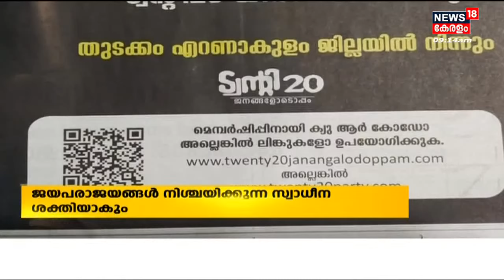Thrikkakara Election 2022 | നിർണായക ശക്തിയാകാനൊരുങ്ങി APPഉം ട്വന്റി 20യും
Thrikkakara ഉപതെരഞ്ഞെടുപ്പ് പ്രഖ്യാപിച്ചതോടെ സ്ഥാനാർഥി നീക്കത്തിനുള്ള തിരക്കിട്ട ഓട്ടത്തിലാണ് മുന്നണികൾ. സ്ഥാനാർഥി നിർണയത്തിനുള്ള കോൺഗ്രസ് യോഗം ഇന്ന് തിരുവനന്തപുരത്ത് നടക്കും. CPIM ജില്ലാ കമ്മിറ്റി നാളെ ചേർന്ന് ധാരണയിലെത്തും. മികച്ച എതിരാളിയെ കളത്തിൽ ഇറക്കാനാണ് BJPയുടെ ശ്രമം.